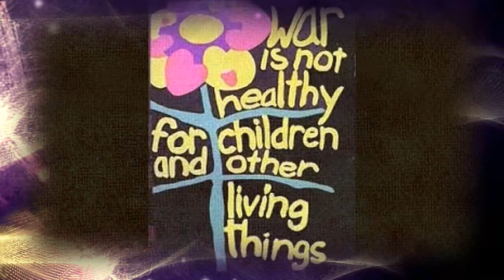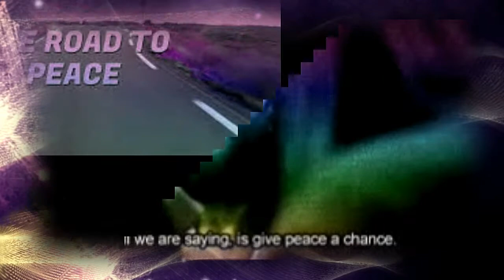HIGHWAY TO PEACE by Nick1081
Created using Reason 10, FL Studio 20 for mastering, iSkysoft for the film, a mouse that loves to Rock and a deep love of music especially writing and creating.  EnJoy!